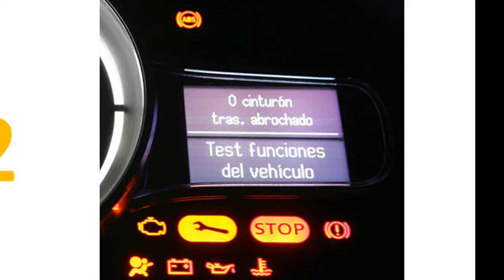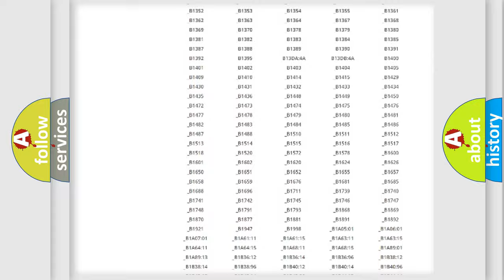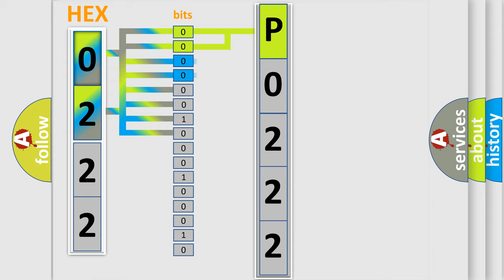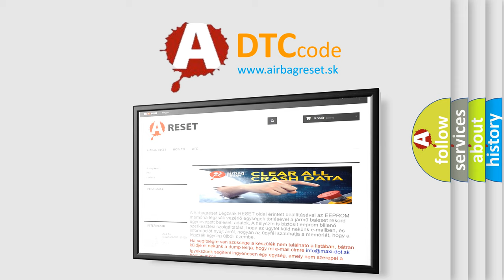DTC Pontiac P0222 Short Explanation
Contents:
0:21 Basic DTC analysis according to OBD2 protocol standard.
1:48 Insight into programming
2:58 A diagnostically understandable description of the Diagnostic Trouble Code
3:05 Basic error definition

Make:
Pontiac
Code:
P0222
Definition:
Loss Of Hydraulic Pump Prime
Cause:
TRANSMISSION FLUID LEVELELECTRIC PUMPPRESSURE ACCUMULATOR